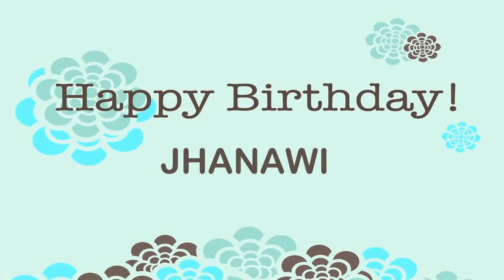Jhanawi Wishes & Mensajes - Happy Birthday